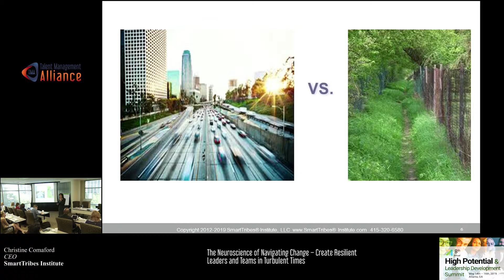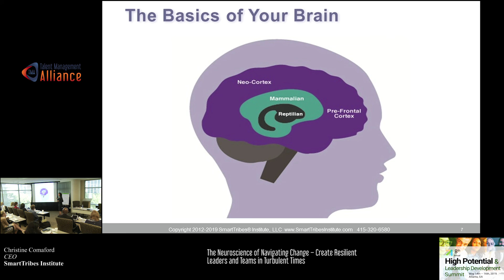Your Emotional Brain And How It Works: Christine Comaford Speaks at Talent Management Alliance